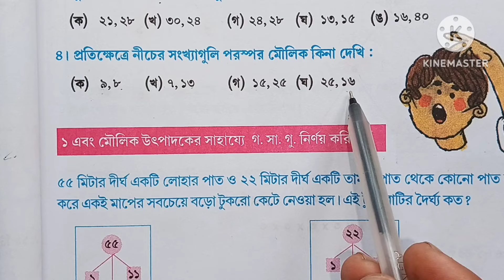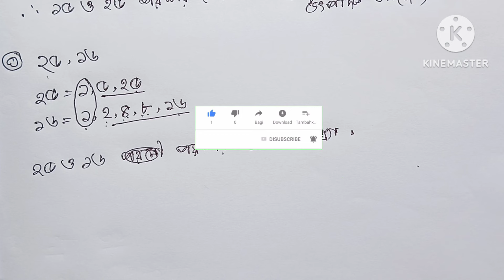Class-5//Math// পৃষ্ঠা নম্বর ৫১// পঞ্চম শ্রেণী// গণিত// উৎপাদক//গসাগু//Page-51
Class-5//Math//Page-51// পঞ্চম শ্রেণী//গণিত// পৃষ্ঠা নম্বর 51 @wbstudypoint

এই ভিডিওতে পঞ্চম শ্রেণীর আমার গণিত বিষয়ের 51 নম্বর পৃষ্ঠা সমস্ত অংক করানো হয়েছে।

Your Quarry-
class 5 amar gonit page 51
amar gonit class 5 page 51
পঞ্চম শ্রেণী গণিত পৃষ্ঠা নম্বর 51
আমার গণিত পঞ্চম শ্রেণী
আমার গণিত পঞ্চম শ্রেণী পৃষ্ঠা 51

page -39.